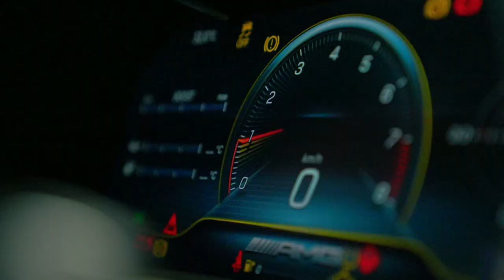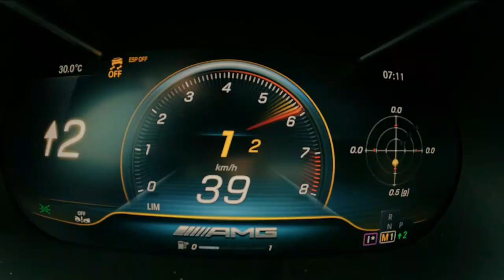Sevak & Janaga - Километры & Нотами (JamBeats Mashup)